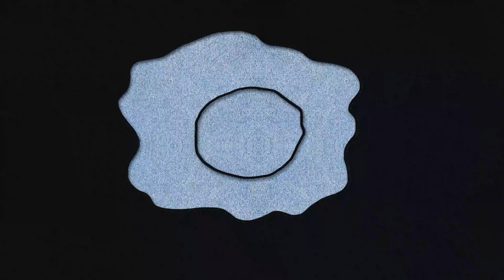Jitka Zelenková - Vincent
Jitka Zelenková se ujala světově proslulé skladby Vincent (Starry Starry Night), která dojímá posluchače od roku 1972. Tehdy ji nazpíval její autor Don McLean. Jitku oslovil nejen příběh Vincenta van Gogha a krásná melodie, ale také český text legendárního Zdeňka Rytíře. Původně vznikl v 70. letech pro Pavla Bobka. Jitka ho přezpívala s laskavým svolením Heleny Rytířové a k singlu vydává také svůj první animovaný videoklip.

Hudba: Don McLean
Původní text: Don McLean
Český text: Zdeněk Rytíř

Zpěv: Jitka Zelenková
Kytara: Ivan Korený
Kontrabas: František Raba
Piano: Lev Alexandrovič Rybalkin